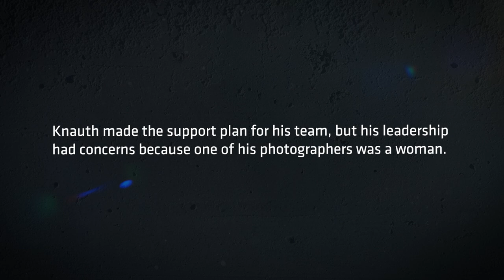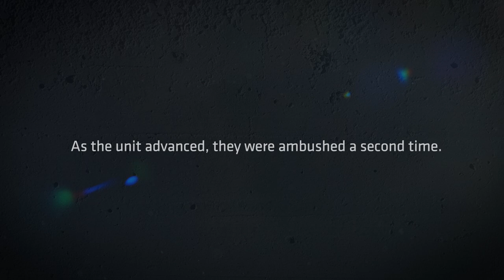Jonathan Knauth - Fallujah: 20 Years Later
Jonathan Knauth was packed inside a combat vehicle, waiting for the call to enter Fallujah. As "breach, breach, breach!" screamed across the radio, the tracks began rolling, and he and others from Company B, 1st Battalion, 8th Marines, were unknowingly on their way to fight in the bloodiest battle of the Iraq War.

Knauth’s story is just one of many included in DAV’s latest multimedia project commemorating the 20th anniversary of the Second Battle of Fallujah and its effect on those who served during the most intense urban fighting since the Vietnam War. Visit fallujahstories.org to view the full project and hear interviews with Knauth and other veterans.